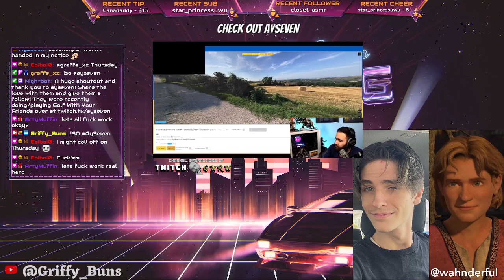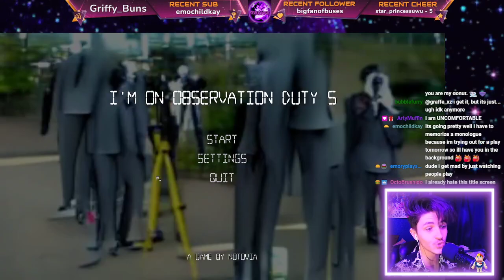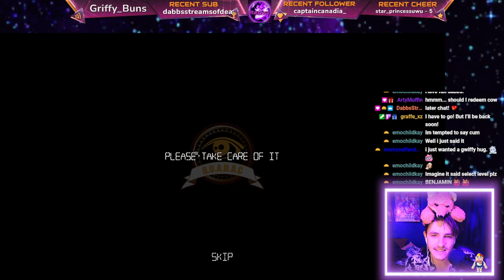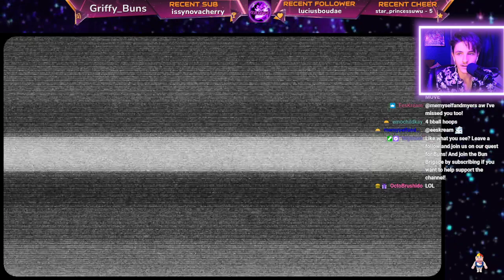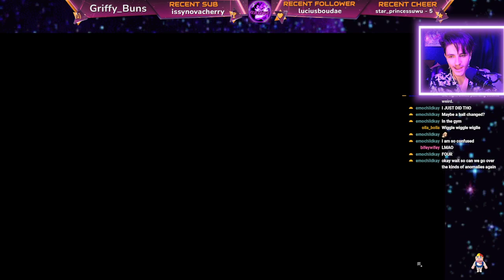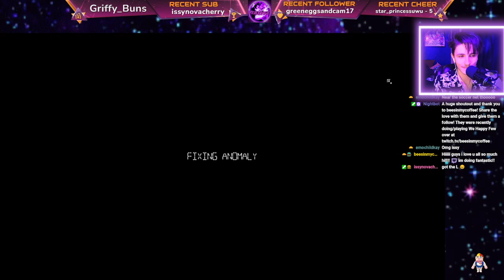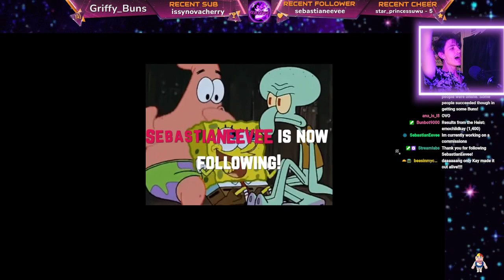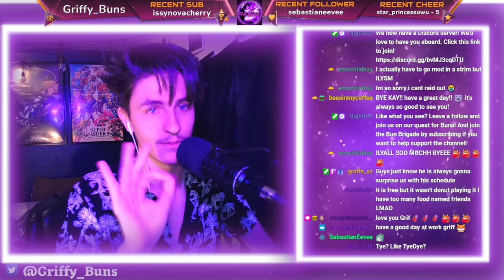NEW OBSERVATION DUTY IM FREAKING OUT